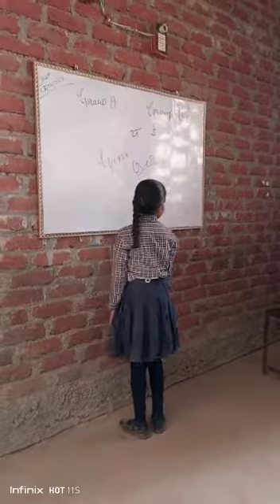GOONJAN KI APNI DANCE KI NEW PEHCHAAN..